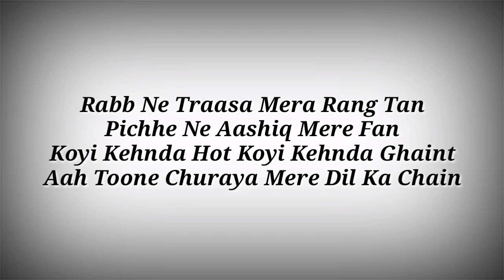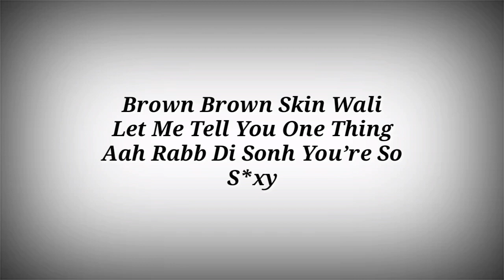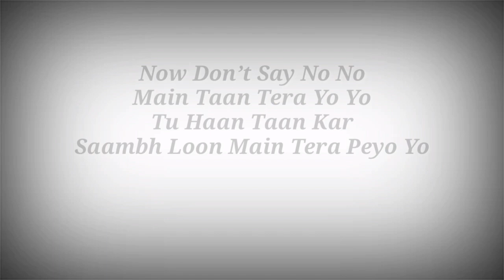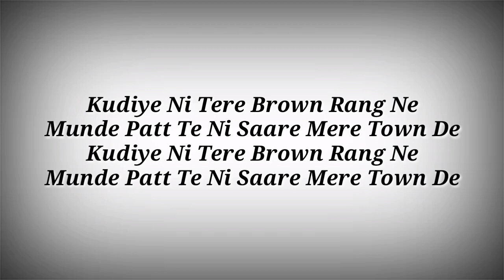LYRICS Kudiye Ni Tere Song - Yo Yo Honey Singh | Starfish Songs